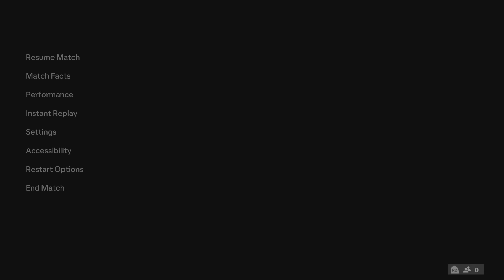EA FC 24 - Al Nassr Vs European XI - Club Friendly | Ft. Ronaldo , Figo | PS5 Gameplay [4K60fps]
EAFC 24 - Al Nassr Vs European XI